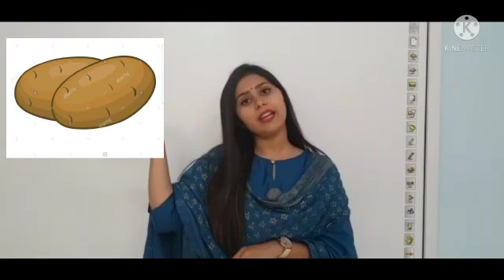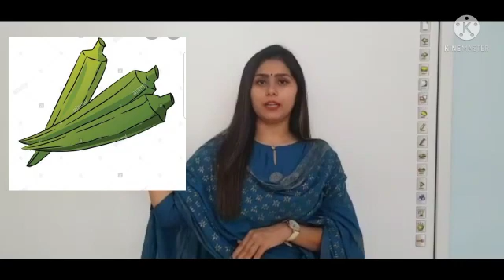Class- Pre-nursery,Subject- Life science, Topic- Vegetables name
Through this video kids will able to learn and recognize vegetables name.